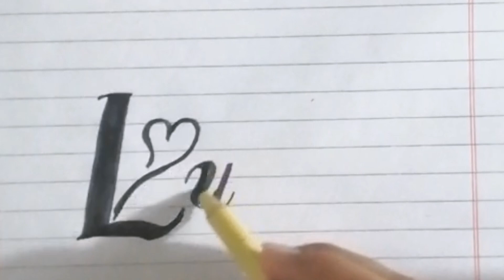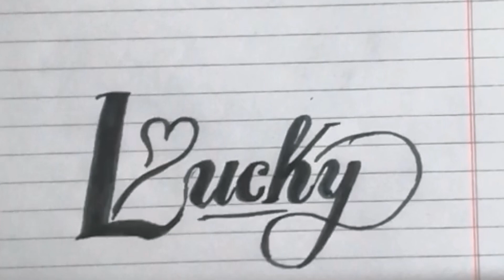Lucky Word Calligraphy With Cut Pen 🖋️🖊️ Easy Calligraphy